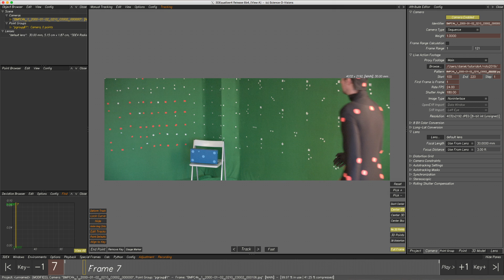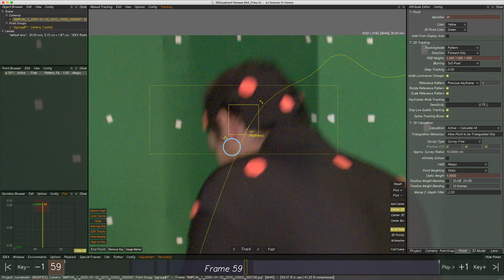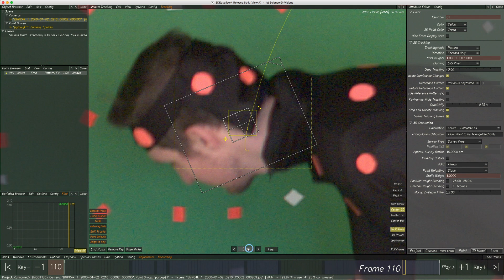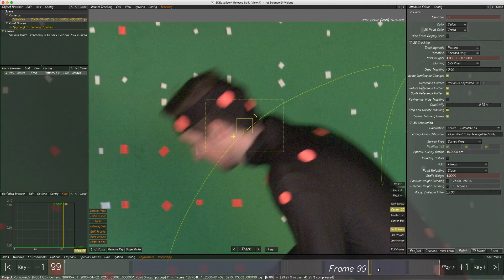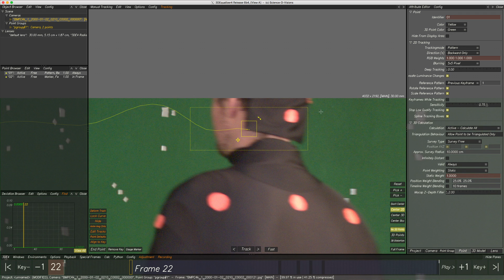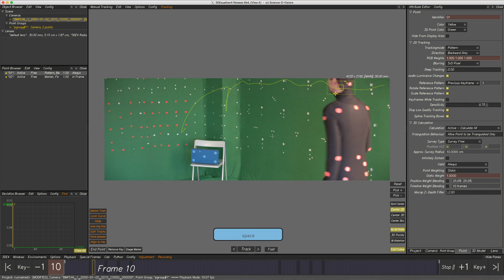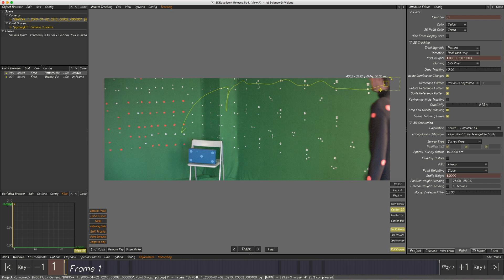3DEqualizer4 [exercise] - 2D Tracking: Part 3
This course demonstrates and explains a lot of tips and techniques for better 2D tracking, the most basic and important skill in 3Dequalizer4 after all.

Part 3 combines a lot of the techniques that were presented in the last two parts to show a real life example of tracking a quite complicated feature. So, get on a comfort seat and enjoy the show.